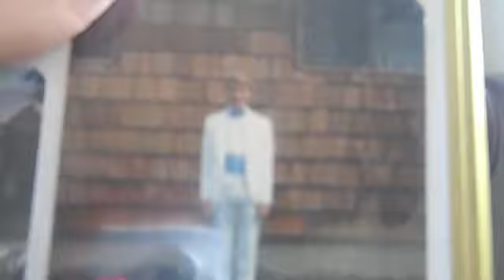Straight bars Prom Dresses and Phone Books